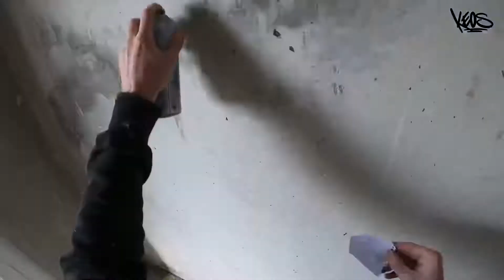BLUE-YELLOW Graffiti in a Lost Place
Yoooo Guys. ✌🏽
First video in 2022! I am happy to be back at the wall and ready for this years projects on YouTube! I got a ton of plans for this channel and I hope that I can realize as much as possible.. ☀️

But of course there aren't just good news. I think we are all shocked about the happenings in the ukraine. I personally struggle to think about anything else than this conflict these days.
So I was very pleased to read about the blueyellowjam - a possibility to show solidarity with the ukraine and their inhabitants by doing what we love .DOING ART. I immediatly ordered cans and went to the next wall. Quite a fast wall, but what is important is the message. 🇺🇦

But now without further ado I hope you all enjoy(ed) this video!
Stay safe! 🤍🖤

I would really appreciate a LIKE; COMMENT and/ or SUB if you like this video/ channel! 🙏🏼